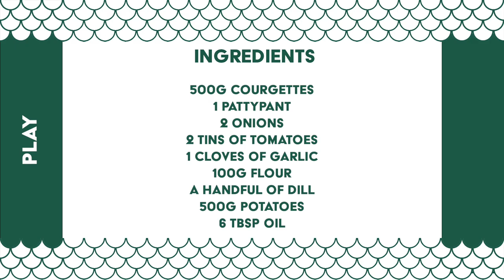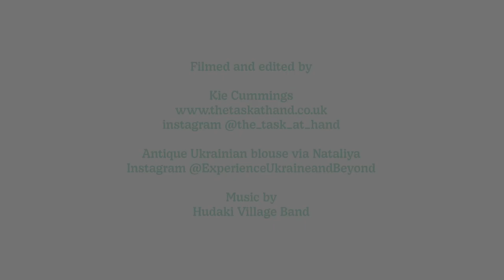Potato and courgette stew from Mykolayiv oblast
This is something my grandmother Lyusya used to make and also my mum. They called it 'so-oose' - literally sauce. It is one of my most favourite Ukrainian vegetarian dishes... of all time. Make it before courgettes and marrows go out of season!